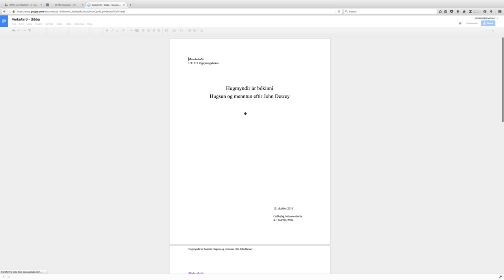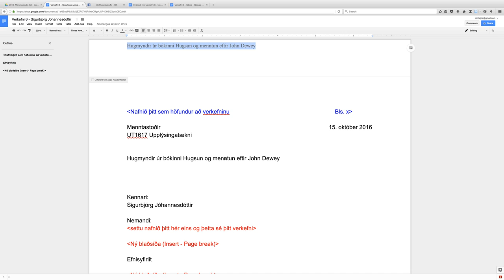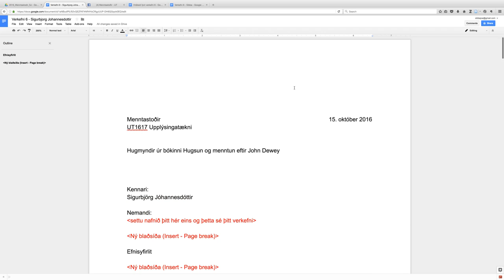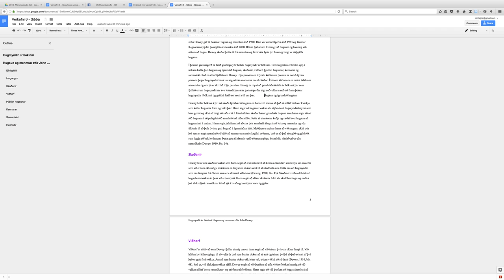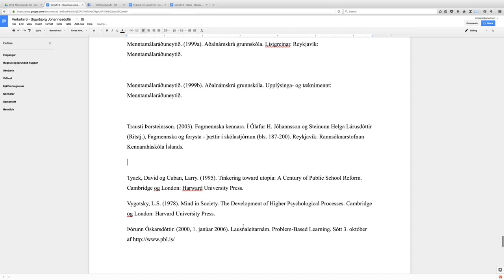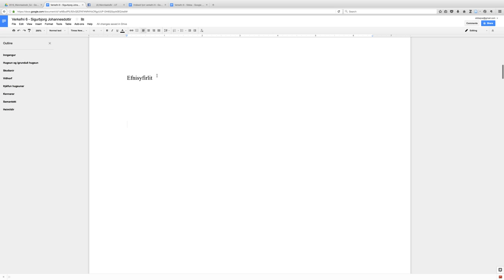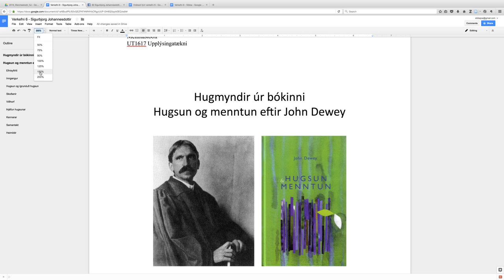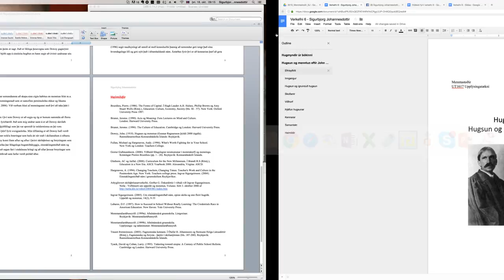Verkefni 6 - Umbrot heimildaritgerðar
Leiðbeiningar um hvernig á að setja heimildaritgerð upp í Google Docs